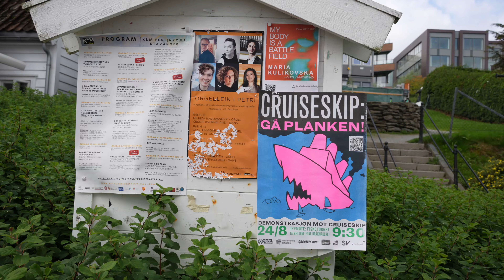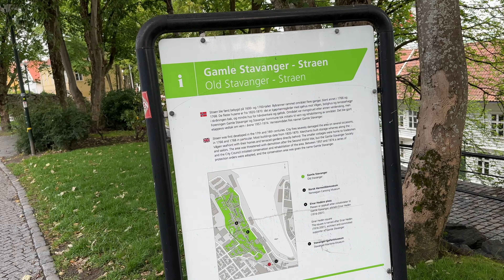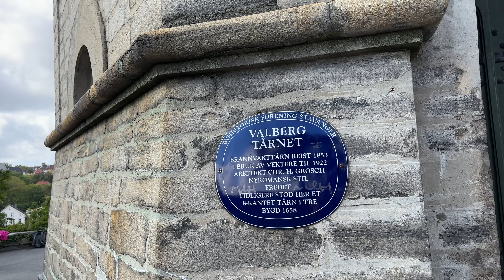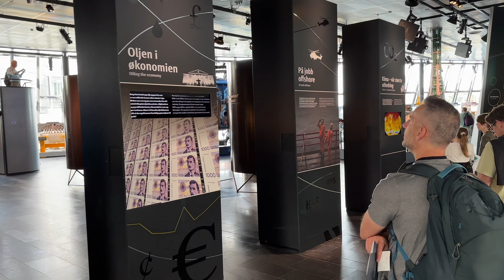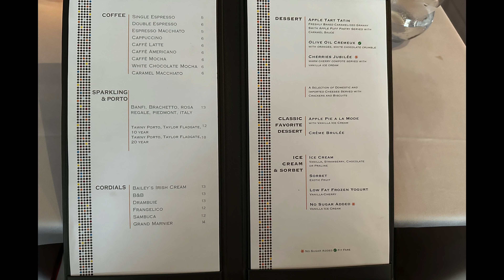Stavanger, Norway! Great port...but today's entertainment was...!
In this episode, we arrive in stavanger where we take in some norway essentials like deserts and the norwegian petroleum museum.

At this port we were docked alongside fredolsen balmoral. Stavanger had some great architecture and made for a great urban stroll (with a few hills along the way.)

We made our way throught the fargegaten ("the colourful street") with some nice shops and restaurants to check out.

Once back onboard celebritysilhouette we enjoyed a nice dinner in the maindiningroom and beautiful sailaway. Once our evening of entertainment got started, you'll see we finished the night feeling it was a bit lackluster.